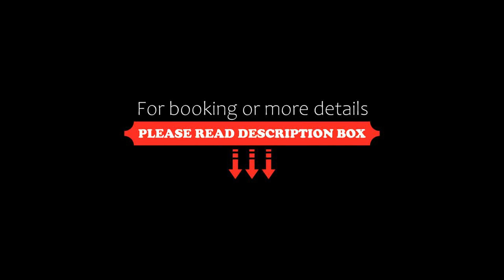Thuy Hoang Nguyen Resort & Spa, Da Lat, Vietnam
About Property:
Set in Da Lat, 10 km from Dalat Flower Gardens, Thuy Hoang Nguyen Resort & Spa offers accommodation with a restaurant, free private parking, a bar and a shared lounge. 10 km from Xuan Huong Lake and 10 km from Lam Vien Square, the property features a garden and a terrace. The accommodation provides a 24-hour front desk, airport transfers, room service and free WiFi.
The units come with a flat-screen TV with cable channels, minibar, a kettle, a bidet, ...
Property Type: Resort
Address: TK143 , Road 723, Da Sar Commune, Lac Duong District, Da Lat, Lam Dong, Da Lat, Vietnam
Searching For
1. Thuy Hoang Nguyen Resort & Spa - Da Lat - Vietnam
2. Thuy Hoang Nguyen Resort & Spa - Da Lat - Vietnam Address
3. Thuy Hoang Nguyen Resort & Spa - Da Lat - Vietnam Rooms
4. Thuy Hoang Nguyen Resort & Spa - Da Lat - Vietnam Amenities
5. Thuy Hoang Nguyen Resort & Spa - Da Lat - Vietnam Offers and Deals
Audio Credit:
Track Title: Reasons To Hope
Artist: Reed Mathis